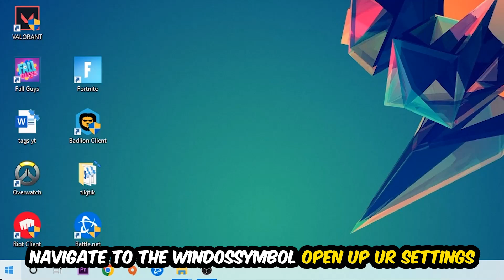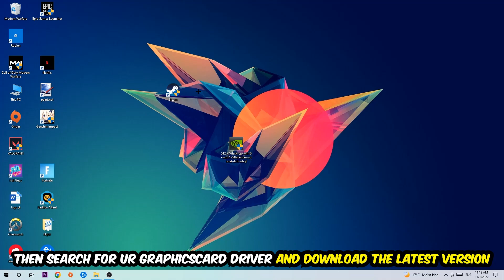Blender – How to Fix Fps Drops & Stuttering – Complete Tutorial